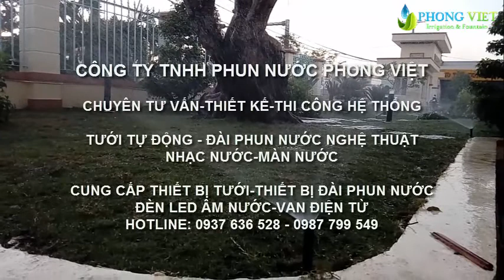Thi công hệ thống tưới tự động công ty 622 cần thơ, quân khu 9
Thi công hệ thống tưới tự động công ty 622 cần thơ, thuộc quân khu 9.